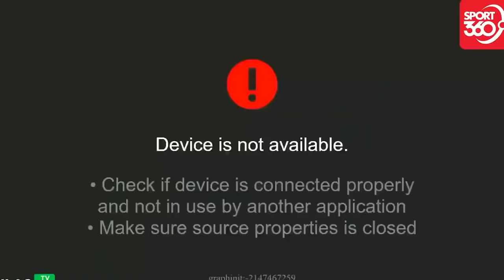🔴Việt Nam - Nepal | Đối Thủ Tâm Phục Khẩu Phục Tài Cầm Quân Của Thầy Park